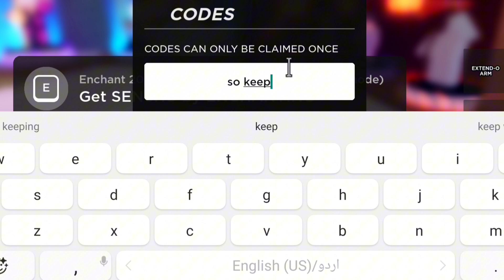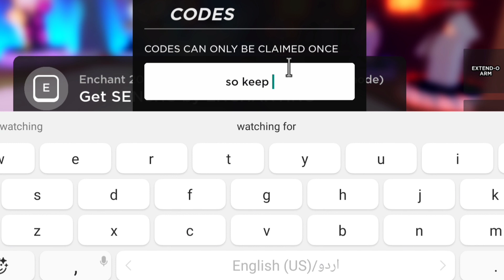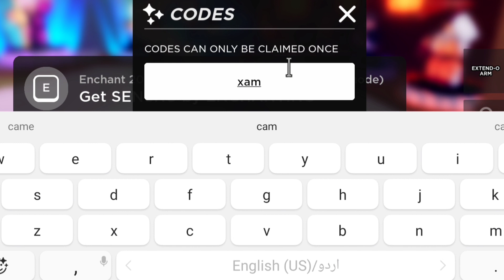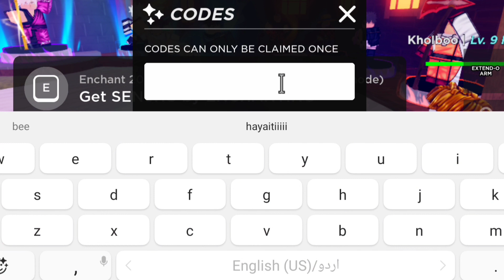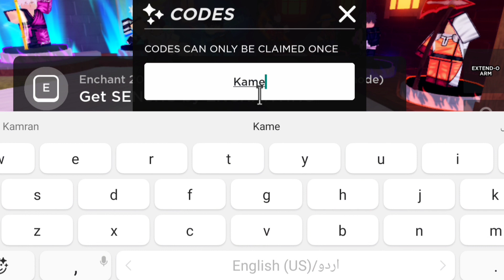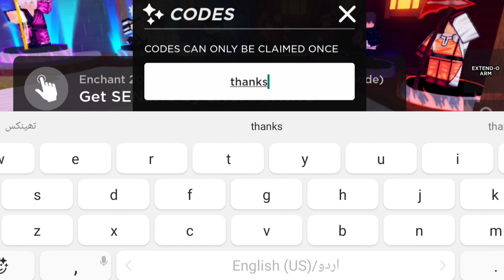[NEW CODES]⚡DEATH BALL ROBLOX CODES 2023 - DEATH BALL CODES ROBLOX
hello everyone today in this video iam going to show you new codes for death ball so guys watch completely thanks 👍

searching 🔎
1 death ball codes
2 death ball roblox codes
3 death ball codes in 2023
4 death ball codes roblox
5 roblox death ball codes
6 death ball codes November 2023
7 codes for death ball
8 death ball code
9 death ball roblox codes 2023